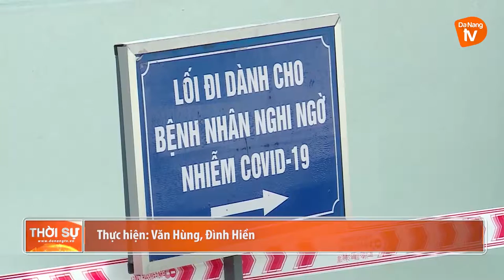VẪN CÒN NHIỀU NGƯỜI CÓ TRIỆU CHỨNG TỰ ĐI XÉT NGHIỆM